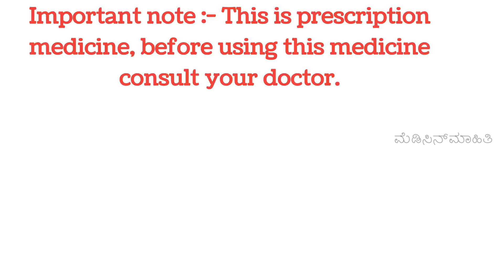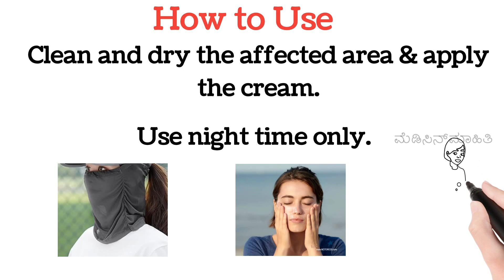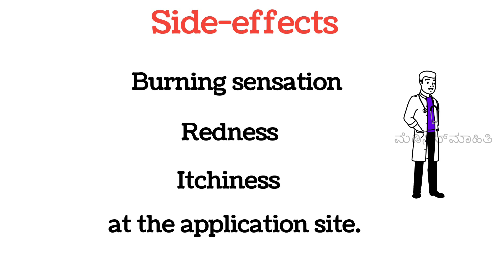| HHLite cream review in kannada | Uses | Dosage | Side-effects |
Hello everyone, my self Hamsashree DK, ( Registered Pharmacist )